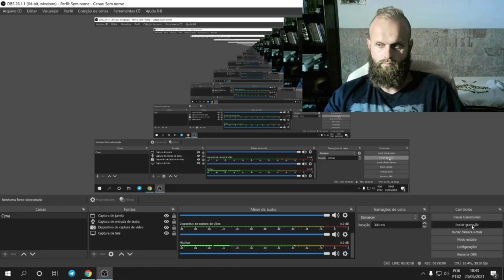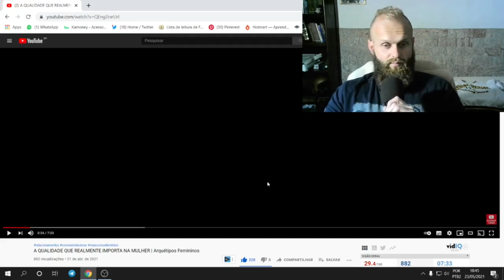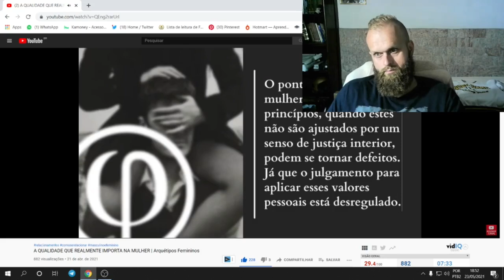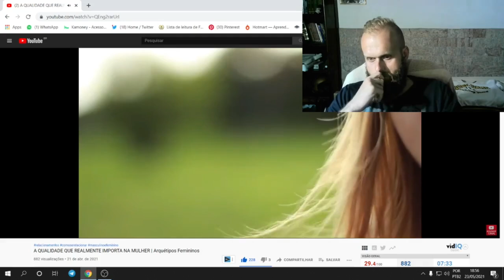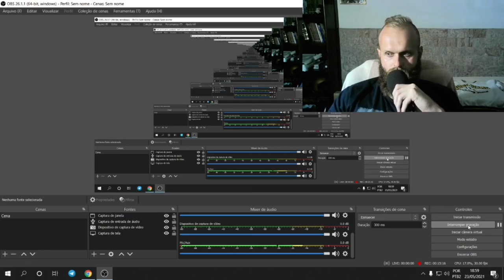MULHERES DESONESTAS E DESEQUILIBRADAS PARA RELACIONAMENTO!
⚜️LIVRO LIBERTE-SE! AFORISMOS PARA UMA VIDA ÉPICA

⚜️LIVRO MINIMALISMO! UM CONVITE A PLENITUDE